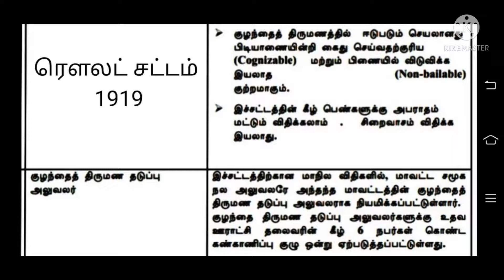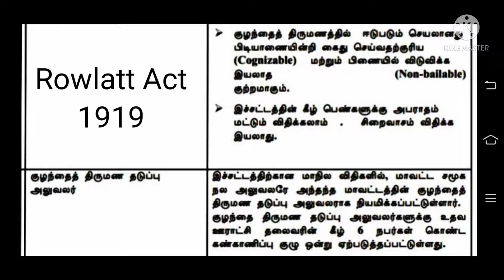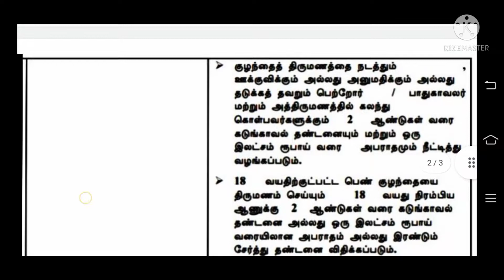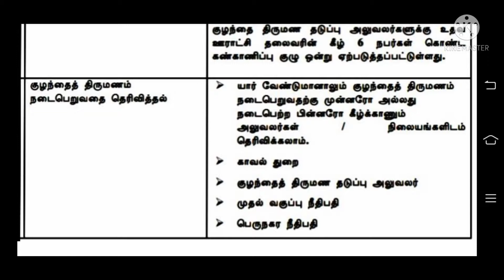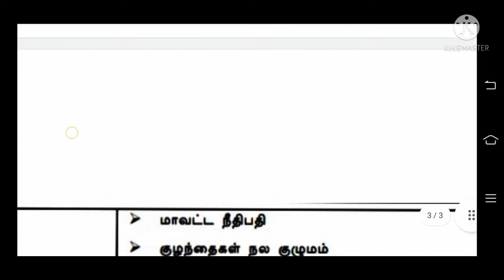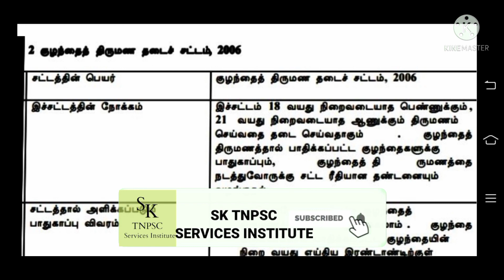TNPSC/UNIT-9/Prohibition of Child Marriage Act 2006/Group 1,2,2a,&4/SK TNPSC Services Institute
In this video I discussed about Social Welfare Schemes in Tamilnadu. In this topic under UNIT-9 in TNPSC Group 1, Group 2, Group 2 A, and also in Group 4 examinations.
Pdf of Prohibition of Child Marriage Act 2006